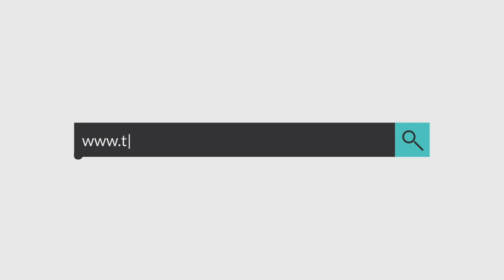الشيخ بلا : برنامج تنمية إقليم تيزنيت هي الوثيقة التي تجسد الوعود الإنتخابية.